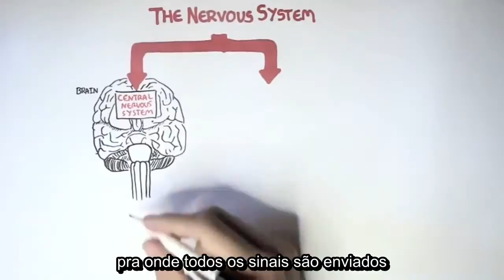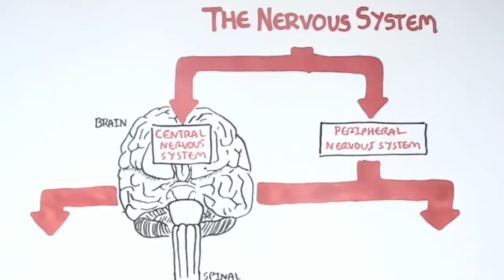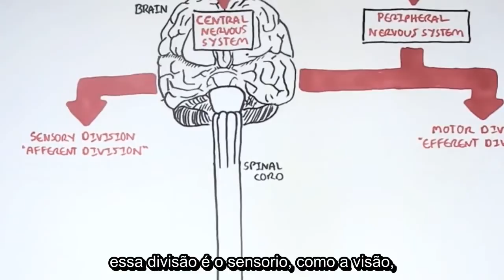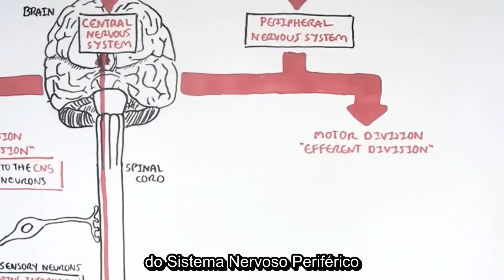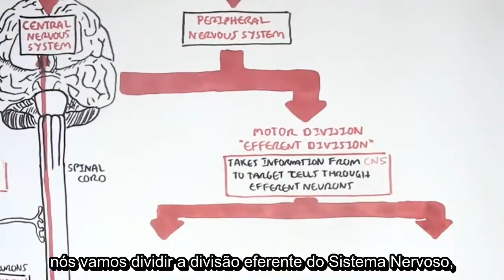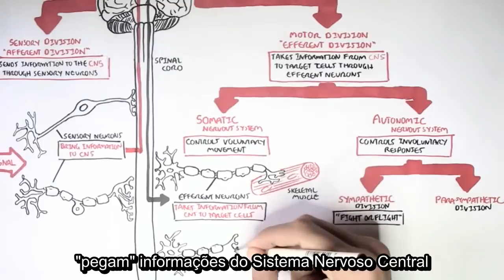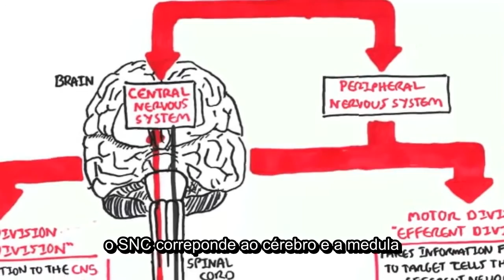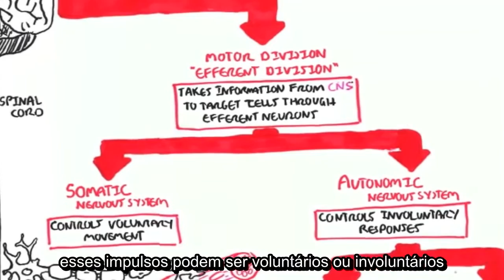Divisões do Sistema Nervoso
ERICKSON-VÍDEOS

NEUROLOGIA
Aula que explica as divisões o Sistema Nervoso Central.
Sistema Nervoso Central e Periférico.
Sistema Periférico Somático e Autônomo.
Sistema Autônomo Simpático e Parassimpático.